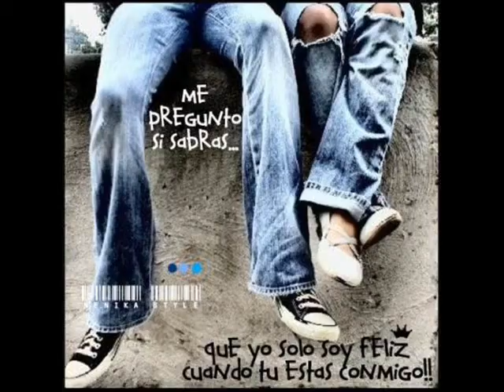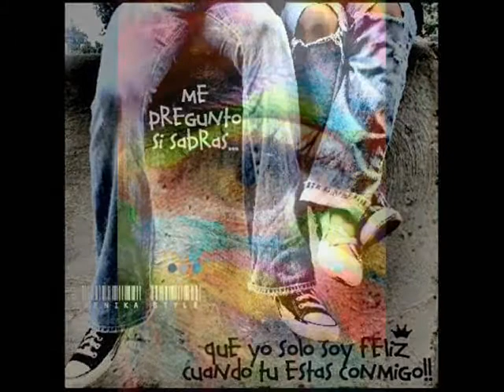TU SIN MI KANICHE POR CLAUDIO CHENA 19 01 2011